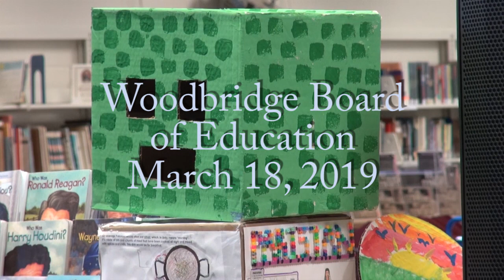Woodbridge Board of Education - 03/18/19, part one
First Selectman's annual proclamation in honor of board of education members, public comment regarding the Mixed Age Group (MAG) program, the retirement of a teacher-founder of MAG, and the teacher contract regarding family leave for adoptions.